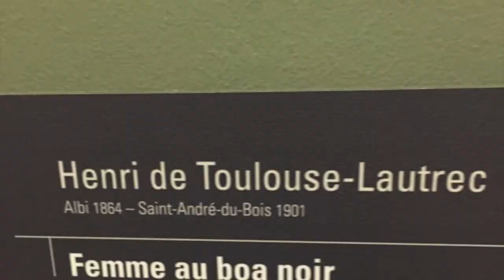Alexis video france 2015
This video is about Alexis